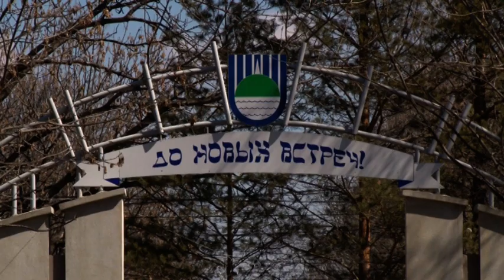Реконструкция Парка культуры и отдыха возобновилась в Биробиджане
С наступлением тепла возобновились работы по реконструкции городского Парка культуры и отдыха. С 2020-го года ремонтом территории занимается подрядная организация ООО «Чистый город». В 2022 году предстоит наверстать отставание от графика работ. По планам, благоустройство одного из самых популярных мест отдыха горожан должно завершится в текущем году.